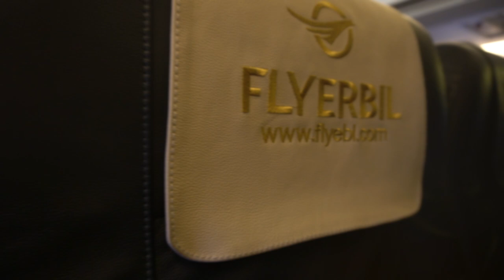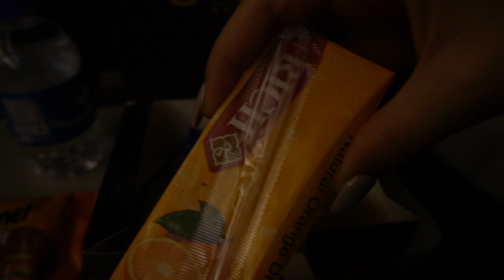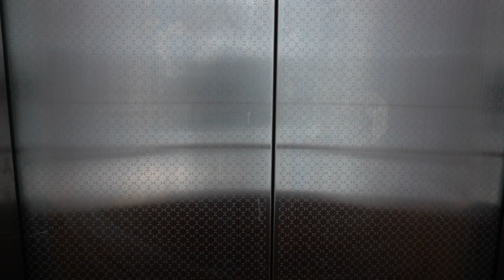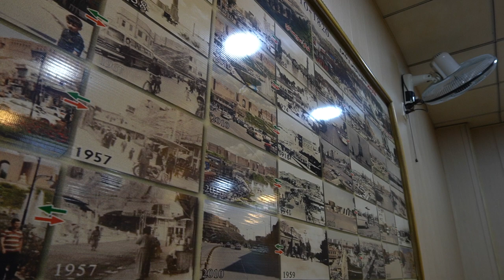KURDISH VLOG - Dwai 14 SAL SAFAR AKAM BO KURDISTAN - BASHI 1 ✈️